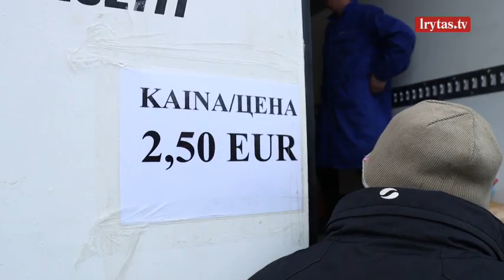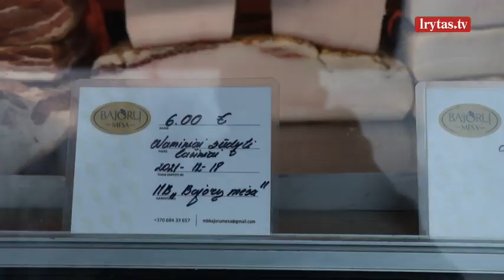Artėjant šventėms dažnėja užsukančių į turgus: už kai kurias prekes teks pakloti daugiau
Artėjant šventėms aktyviau prekiaujama ir turguose. Vilniaus rajono Rudaminos turguje didelė prekių pasiūla – nuo Kalėdų eglučių iki distiliavimo aparatų.